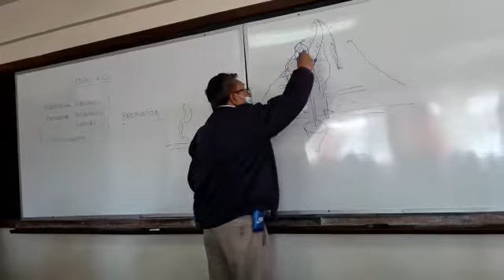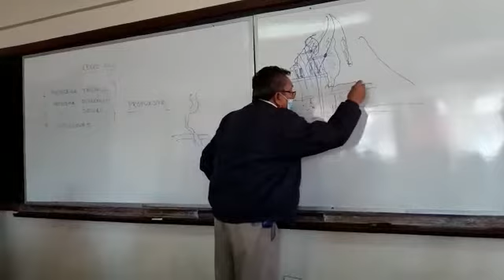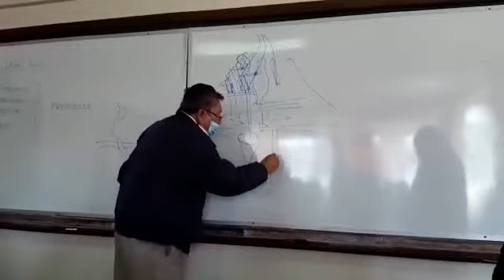Aparecen obstáculos en el propio movimiento cívico respecto al Cerro Rico